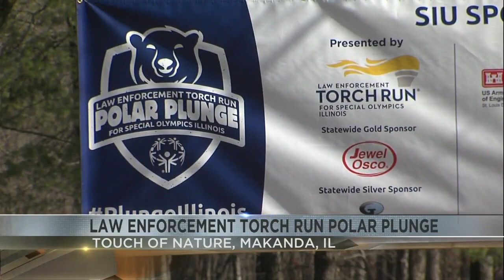Polar Plunge in Jackson County raises $28,000 for Special Olympics